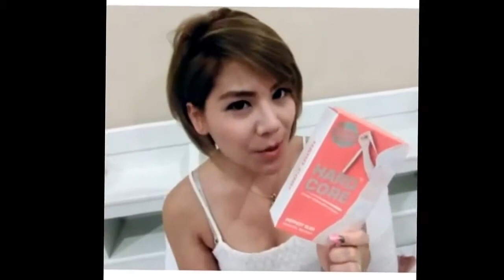น้องจอยลดใน7วัน อาหารเสริม ลดน้ำหนัก HARDCOREฮาร์ดคอร์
Hardcore ฮาร์ดคอร์ อาหารเสริม ลดน้ำหนัก ลดไว ลดจริง ปลอดภัย มาแรง แซงทุกสูตร ลดเร่งด่วน เห็นผลจริง ปลอดภัย ด้วยสารสกัดจากธรรมชาติ บล็อค & เบิร์น ไม่โทรม แถมยังทำให้ผิวเปล่งปลั่ง มีออร่าาอีกด้วย ดักจับไขมันใหม่ที่เข้ามา‬ ‪‎เผาผลาญไขมันเก่าที่สะสม‬ ลองเลย!